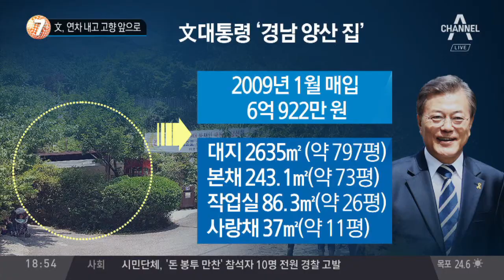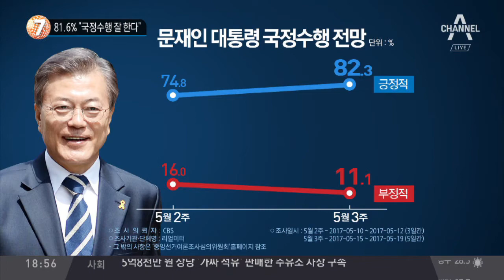文, 연차 내고 고향 앞으로_채널A_뉴스TOP10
文, 연차 내고 고향 앞으로